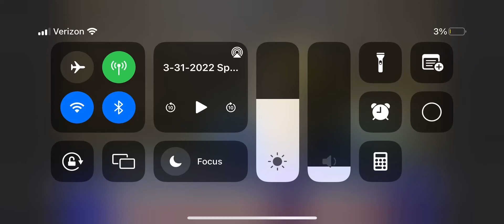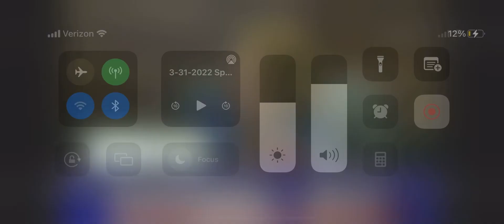RI Shoreline Access Study Commission Mark McKenney Comments